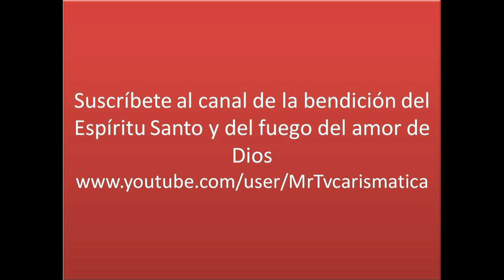AMOR TAN GRANDE DIOS DE AMOR